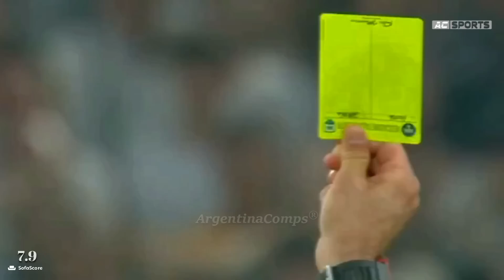¡ɢʀᴀɴ ᴘᴀʀᴛɪᴅᴏ! ᴅᴇ ᴘᴀᴜʟᴏ ᴅʏʙᴀʟᴀ (ᴀɴᴏᴛᴏ́ ᴘᴇɴᴀʟ) ᴠs sᴘᴇᴢɪᴀ ᴄᴀʟᴄɪᴏ | Argentina Comps®